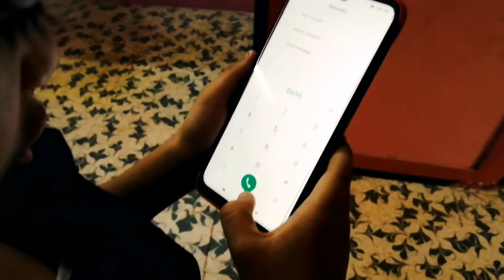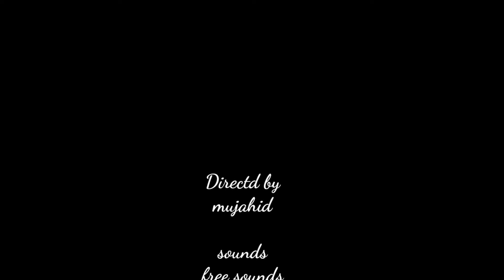Tamil short film SCARY DOLL new series part-1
Tamil short film SCARY DOLL new series a story about the doll which is found out of the house to small young school boys. And scaring them to inform that was not just a doll.